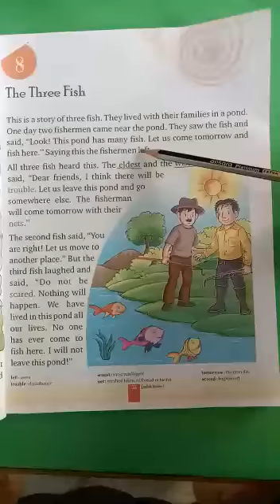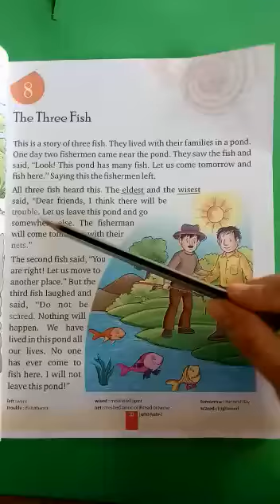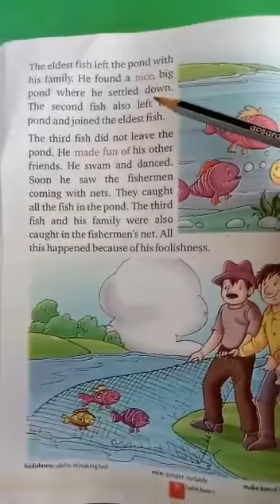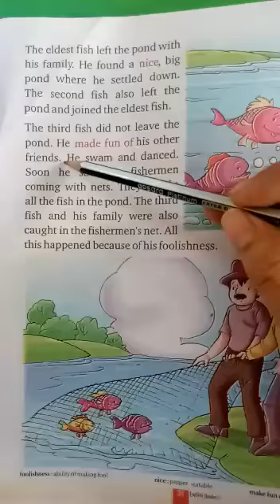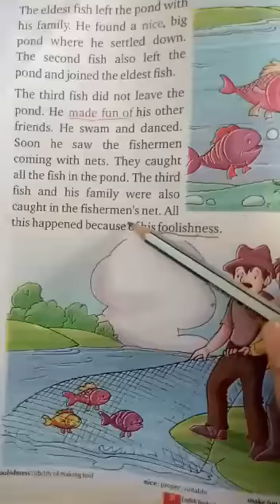L-8 The Three Fish(class 2)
Video from Preeti Punia